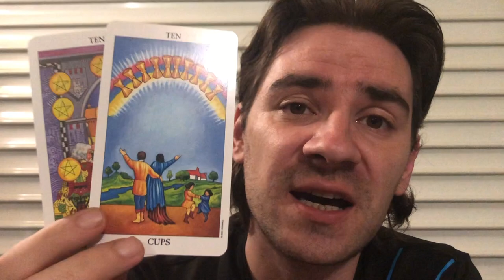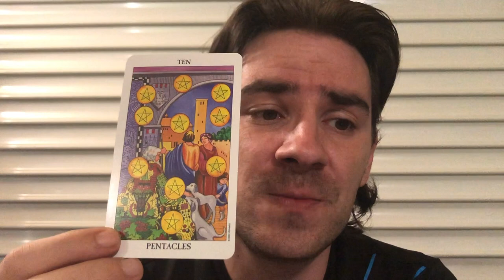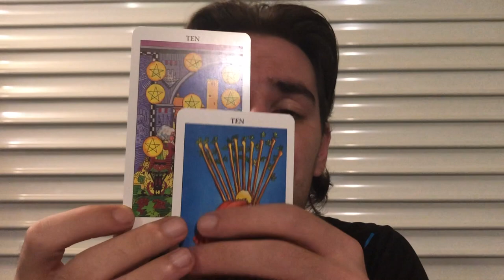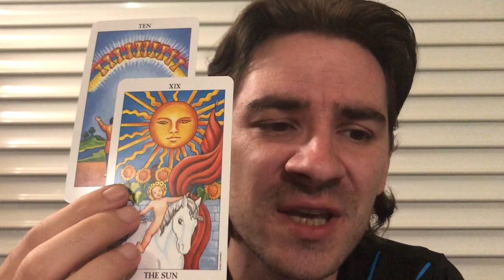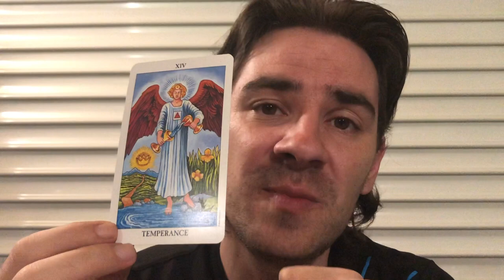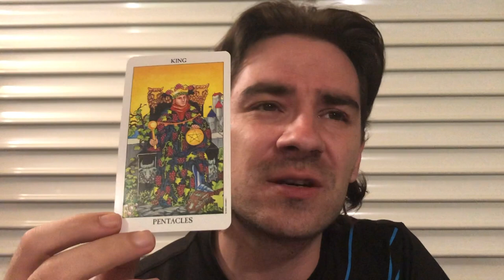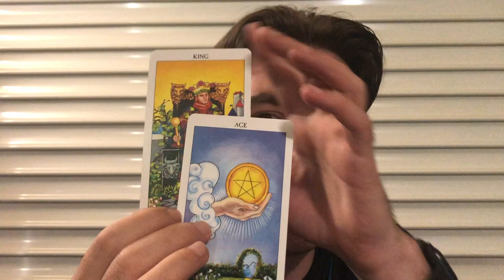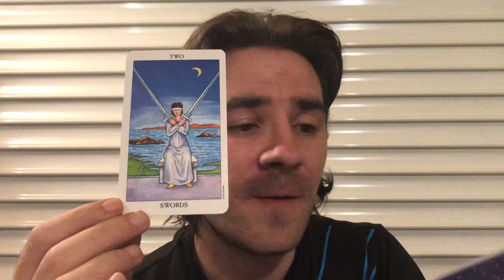PISCES ❤U CAN TRUST THIS PERSON FOR REAL! BLESSINGS AND LOVE! August 2019 Tarot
PISCES ❤U CAN TRUST THIS PERSON FOR REAL! BLESSINGS AND LOVE! August 2019 Tarot for all Pisces Sun moon and rising signs! Personal Readings